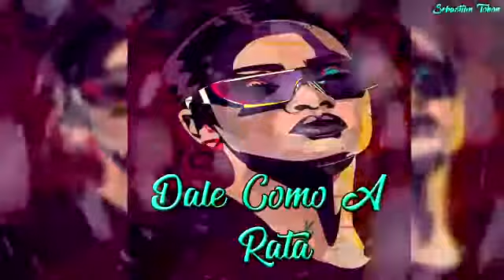Dale Como A Rata (Esto Si Es Guaracha) Diciembre